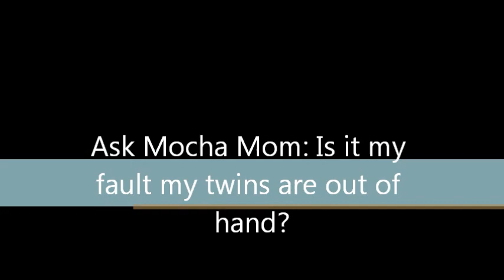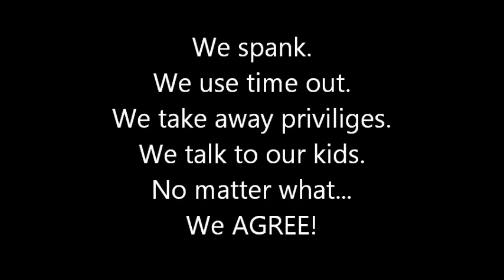Ask Mocha Mom: Help! My 3 year old TWINS are out of control!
Inbox me your questions and if I think they make sense for my channel, I may answer you in a video! If you don't want me to mention your name just let me know.